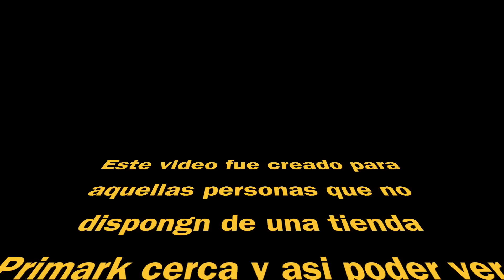PRIMARK ZAPATOS! VERANO 2018/REBAJAS/ Stephievlog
❗️Abstenerse a dejar malos comentarios, de lo contrario serán borrados y seréis bloqueados.